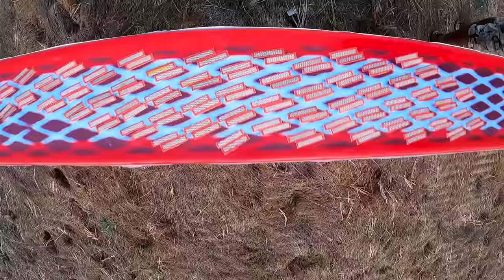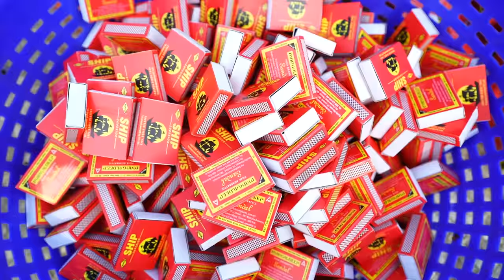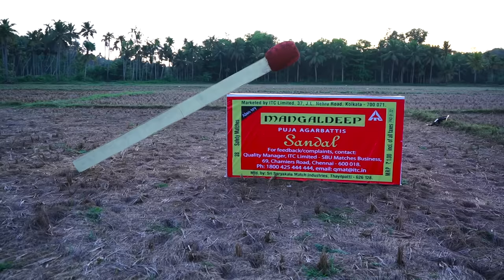Guinness World Record Giant MatchBox Making | ലോകത്തിലെ ഏറ്റവും വലിയ തീപ്പെട്ടി ഉണ്ടാക്കി M4 TECH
In This Video Performed by Professionals with full safety Do not Try This.